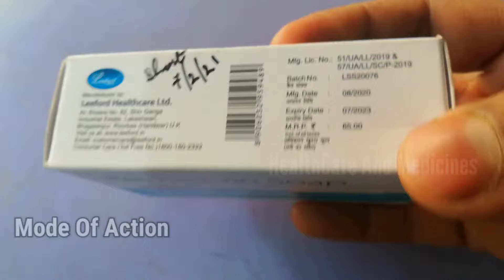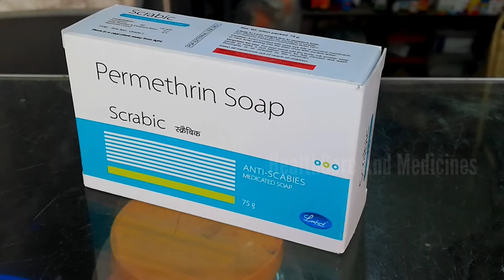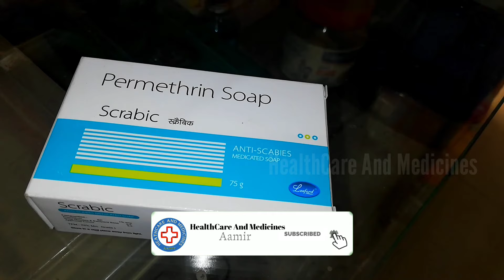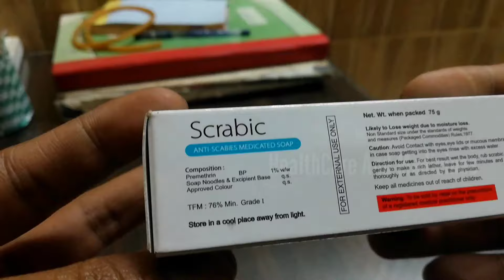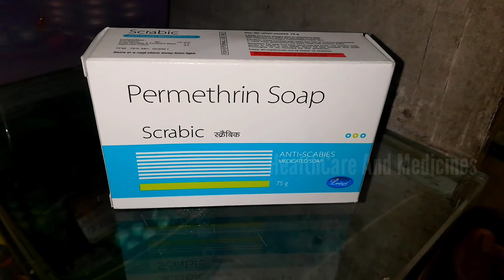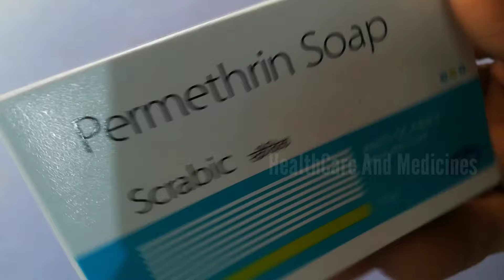Scrabic Permethrin Soap Uses In Hindi | How To Use Permethrin Soap Scrabic | Anti Scabies Soap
Scrabic Permethrin Soap Uses In Hindi | How To Use Permethrin Soap Scrabic | Anti Scabies Soap By Healthcare And Medicines
About Video:

iss video me aapko Scrabic Soap ka sahi upyog kaise karna hai aur Scrabic Soap Ke kya kya Fayde hain..
Jo log Scrabic Soap Istemal karte Hai Scrabic Soap use kar rahe hai unhi ke liye ye video hai..
Scrabic Soap bahut hi achhi
Soap hai agar iska sahi jankari hai to aur is video me aapko Scrabic Soap ki jankari ke sath iske ingredients ki bhi jankari milegi..
kya Scrabic Soap Achhi Dawa hai Kya Scrabic Soap Skin Infections Ko Theek Karta Hai ya phir daad khaaj khujli ke liye ise istemal karna Chahiye..
Dosto iss video me aapko Scrabic Soap Skin Par Lagane Par Kya Kya Fayde Aur Nuksan Ho sakte Hai Ye Jaanne Ko Milega iss video me aapko Scrabic Soap ke ingredients Scrabic Soap ke upyog Scrabic Soap kya hai Scrabic Soap kyun use Karna Hai ye kitna asardar hai Skin Ke Liye kisliye Scrabic Soap istemal Karna chahiye Aur Scrabic Soap Ke side effects Kya Hai..
dosto Scrabic Soap ki aur jyada jankari ke liye ye video ko end tak jaroor dekhein Ummeeed Karta Hoon Aapko Ye Video Pasand Aayega..

Query About This Video:
(1) Scrabic Soap Uses In Hindi
(2) Scabies Treatment In Hindi
(3) दाद खाज खुजली की दवा
(4) Lindane Soap USP
(5) Scrabic Soap Kaise Lagaye
(6) Benzyl Benzoate Application IP
(7) Khujli Ka Sabun
(8) Permethrin Soap
(9) Gamma Benzene Hexachloride Lotion And Cetrimide Lotion Uses In Hindi
(10) Khujli Ki Soap
(11) Nochni Ka Dawa
(12) खुजली की छुट्टी
(13) Scrabic Soap How To Apply
(14) How To Use Scrabic Soap
(15) Ringworm Treatment In Hindi
(16) Ringworm Infection
(17) Scrabic Soap लोशन हिंदी में उपयोग करता है
(18) Eczema Treatment In Hindi
(19) Scabies Remove Hair Lice & Eggs
(20) Nochni Ka Dawa Hindi Me
(21) Hair Lice Removal